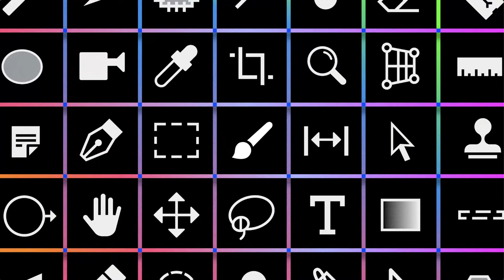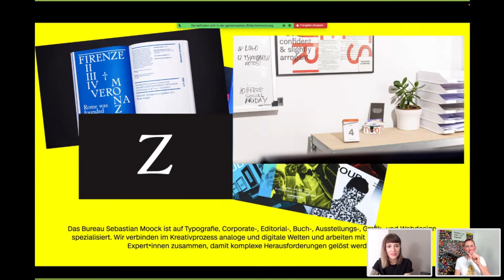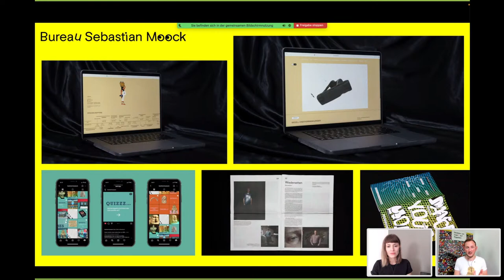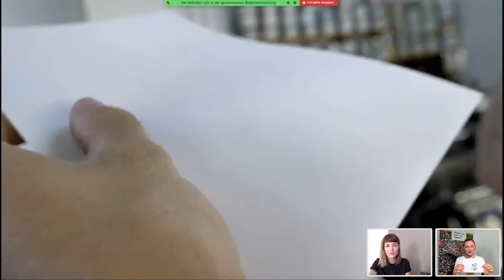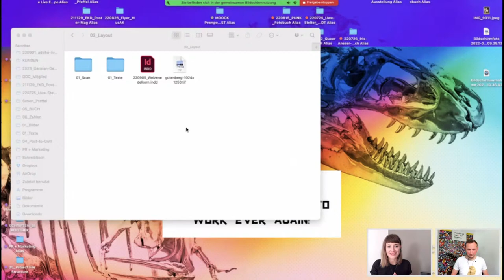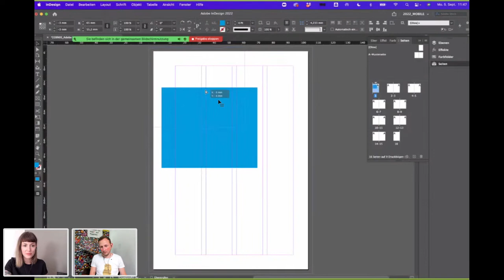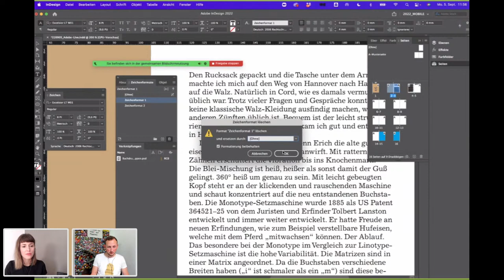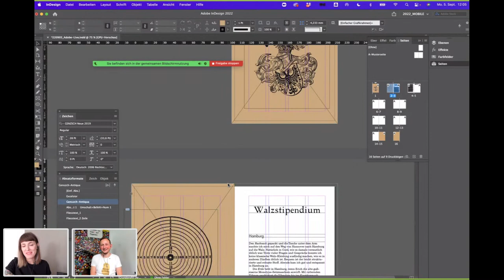Digital Letterpress mit Sebastian Moock | Adobe Live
Sebastian Moock ist ein preisgekrönter Art Director, Grafikdesigner und Typograf aus Hannover. Er wuchs in Jülich auf, studierte Visuelle Kommunikation und arbeitete bereits für internationale Agenturen und Kunden. Seit 2020 betreut er seine eigenen Kunden aus dem Kunst- und Kulturbereich. Sein Studium schloss er ab mit der Arbeit: "Das "typografische Manifest". bei Walter Hellmann im Januar 2020.